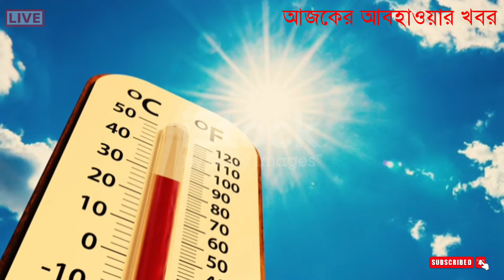আবহাওয়ার খবর || সুখবর! আজ দক্ষিণবঙ্গে ঝড় বৃষ্টি || কমবে তাপমাত্রা heatwave || Weather News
আবহাওয়ার খবর || সুখবর! কাল সোমবার দক্ষিণবঙ্গে ঝড় বৃষ্টি || কমবে তাপমাত্রা heatwave || Weather News

bangladesh weather update today
bangladesh weather update
bangladesh weather live

আজ দার্জিলিং আবহাওয়া
আজ জলপাইগুড়ি আবহাওয়া
আজ কোচবিহারের আবহাওয়া
আজ উত্তর দিনাজপুর আবহাওয়া
আজ দক্ষিণ দিনাজপুর আবহাওয়া
আজ মালদা আবহাওয়া
আজ মুর্শিদাবাদ আবহাওয়া
আজ বীরভূম আবহাওয়া
জামালপুর পূর্ব বর্ধমান আবহাওয়া রিপোর্ট
রায়না পূর্ব বর্ধমান আবহাওয়া
আজ পশ্চিম বর্ধমান আবহাওয়া
আজ আবহাওয়া বাঁকুড়া বিষ্ণুপুর
আজ পুরুলিয়া আবহাওয়া
আজ হাওড়া আবহাওয়া
আজ হুগলি আবহাওয়া
আজ কলকাতা আবহাওয়া
আজ নদিয়া আবহাওয়া
আজ পূর্ব মেদিনীপুর আবহাওয়া লাইভ
আজ পশ্চিম মেদিনীপুরের আবহাওয়া
আজ ঝাড়গ্রাম আবহাওয়া
আজ আলিপুরদুয়ার আবহাওয়া
আজ কালিম্পং আবহাওয়া
আজ উত্তর ২৪ পরগনা আবহাওয়া
আজ দক্ষিণ ২৪ পরগনা আবহাওয়া